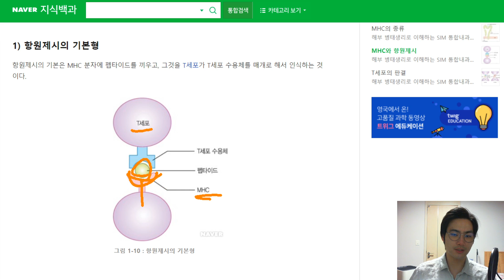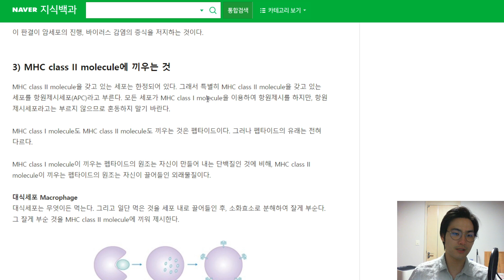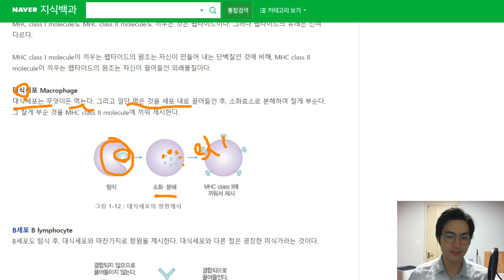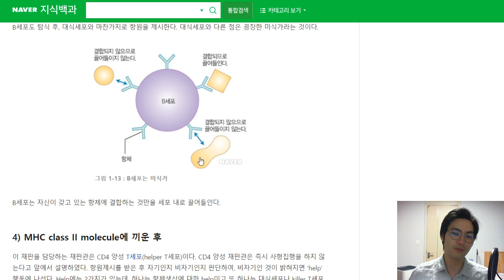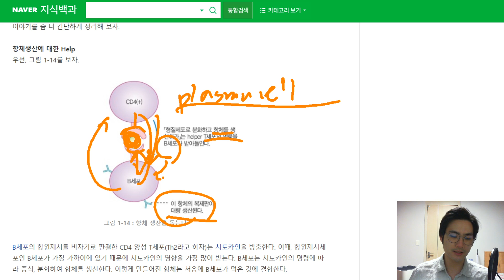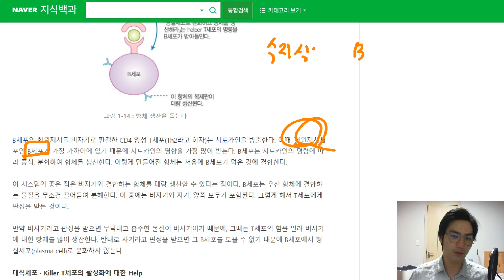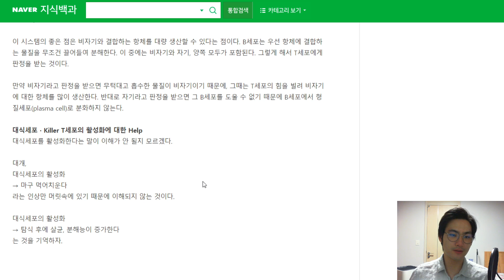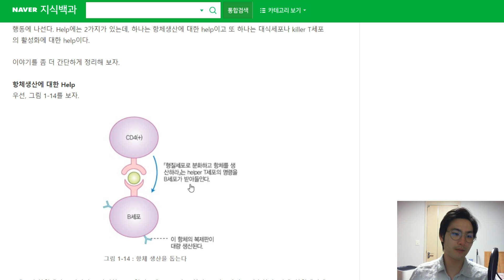에이치엘비 이뮤노믹 치료제는 다른기업과 무엇이 다른가요?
MHC class2에 대해 공부해봅니다.